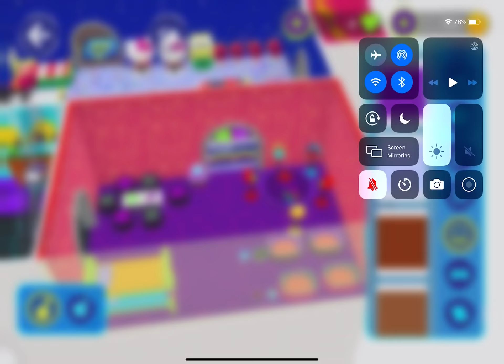|| playing PK XD || 🙀عصبت على صاحب متجر الحيوانات 😡